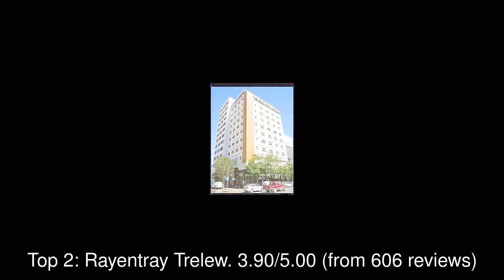Best Hotels you MUST STAY in Rawson, Argentina | 2019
1: Hotel Libertador
2: Rayentray Trelew
3: Apart Hotel Patagonia Suites & Apart
4: HOTEL CHELTUM
5: Hotel Galicia
6: Hotel Punta León
7: Hotel Centenario
8: Hotel Provincia
9: MEMORABLE
10: Hostel El Agora